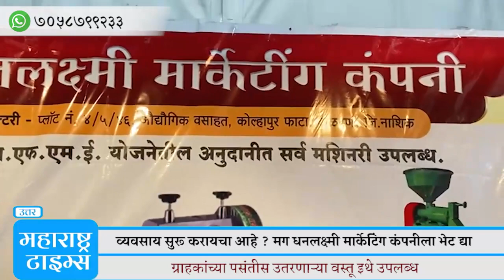महिलांनो आता तुम्हीही होऊ शकतात "एंथोरप्रेनोरं" । कसे ते बघा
आदी क्षेत्रातील घडामोडी आपल्या पर्यंत पोहचवण्याचे विश्वासहार्य व्यासपीठ